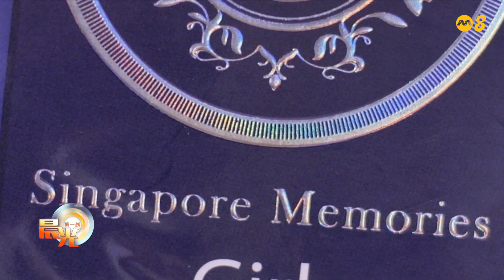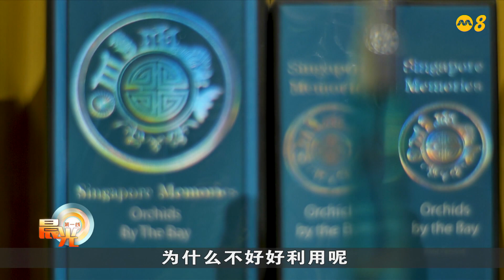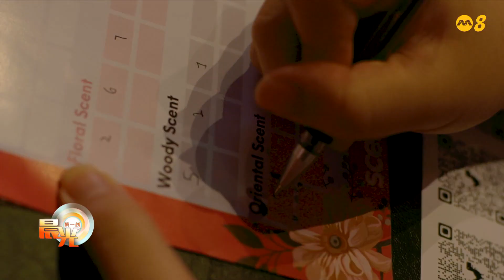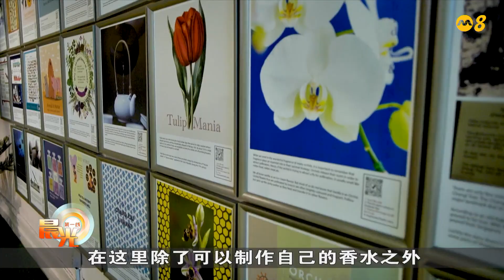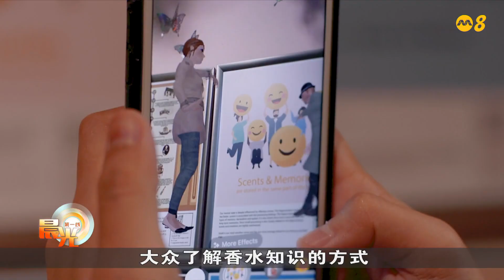晨光第一线 | 本地调香师 为香水注入本地芬芳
【晨光第一线】香水不单是时尚用品，也可以用来体现新加坡文化。本地就有一名调香师，赋予香水与众不同的意义，让芬芳的香气成为国人集体回忆的一部分。今天的《玩物壮志》带你认识这位调香达人，看她如何让本地香水界持续飘香。